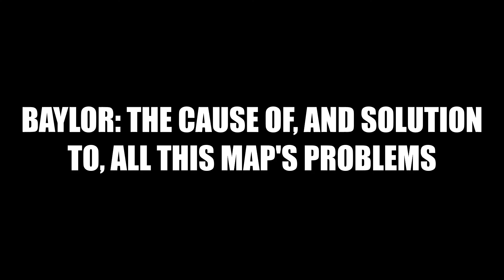Baylor Giveth, Baylor Taketh Away: Bloodlines Episode 28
He was a star, a savior. And also on the way to kill us all.